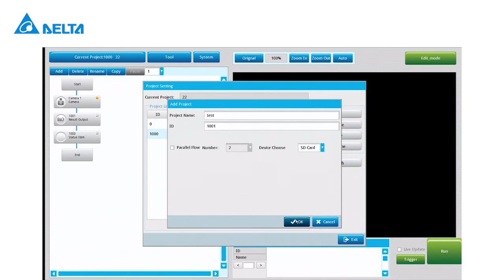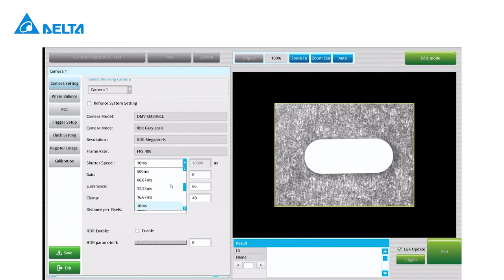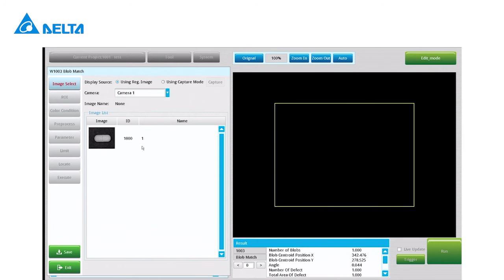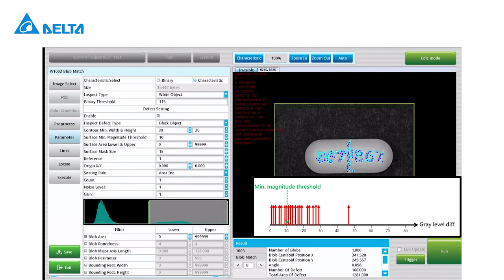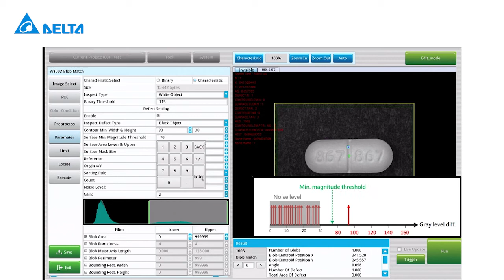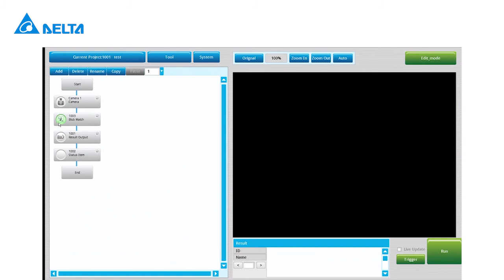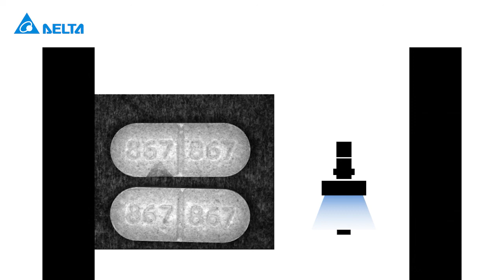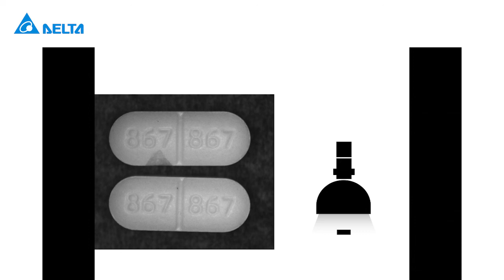Machine Vision System DMV2000 Tutorial - Tablet Stain Detection | 機器視覺系統 DMV2000 應用教學：藥錠瑕疵檢測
This video introduces the setting process of the DMV2000 machine vision system for tablet stain detection.
本影片介紹如何應用DMV2000 機器視覺系統，檢測藥錠瑕疵